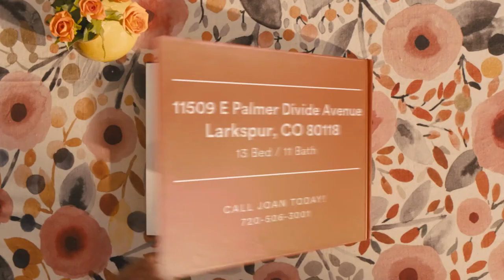11509 E Palmer Divide - Re/Max Listing Video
Looking to sell your Denver home?

Joan M. Pratt | RE/MAX Professionals
Real Estate Broker
License #: EA.100008313
Re/Max Professionals
755 Maleta Ln #204
Castle Rock, CO 80108